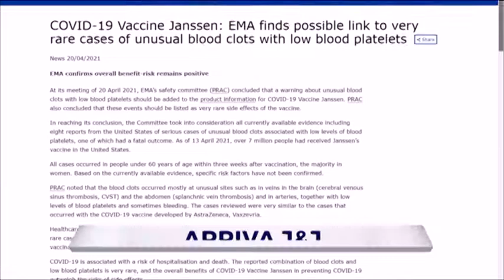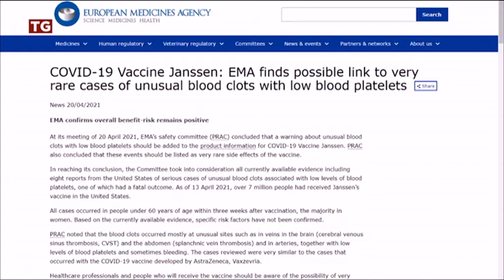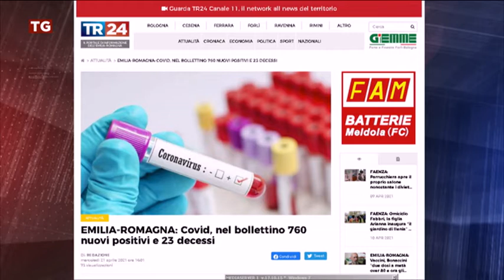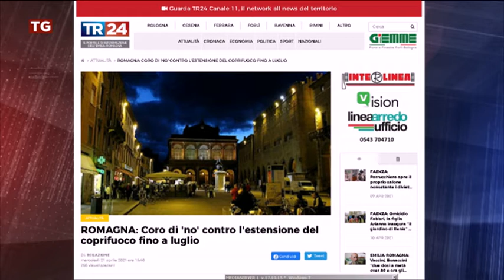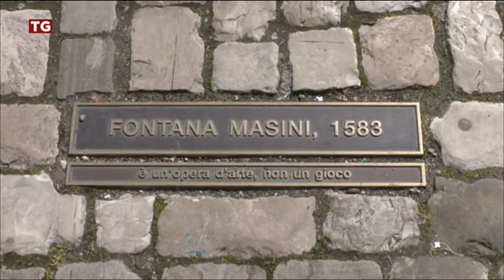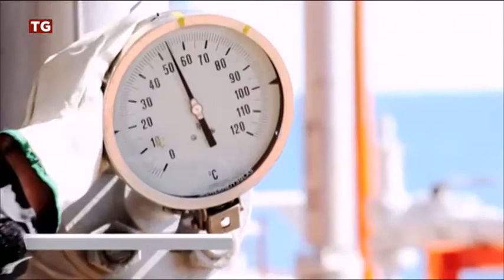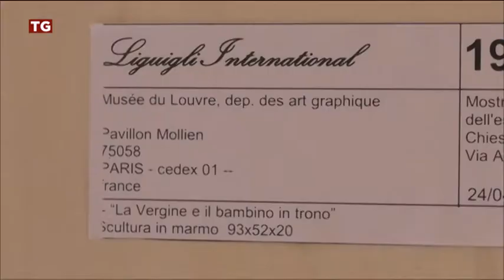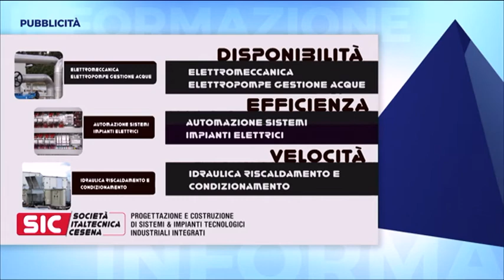TG SERA del 21/04/2021